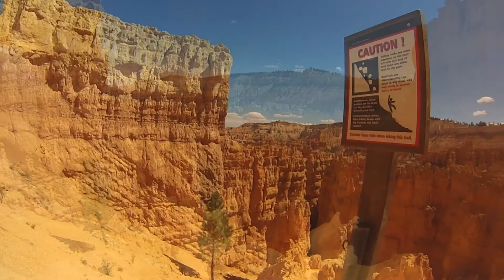GoPro - Bryce Canyon Hike (The Wall Street) Part 3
Hiking through The Wall Street up to Sunset Point...
This was the best part of the 3-mile hike!!!